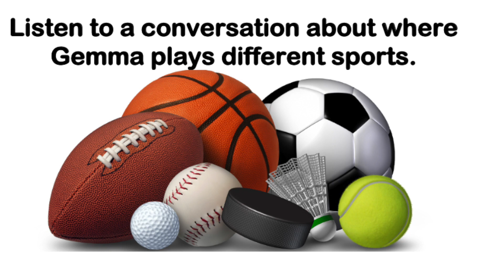Sports and hobbies: listening exercise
Sports and hobbies: listening exercise to practice language skills